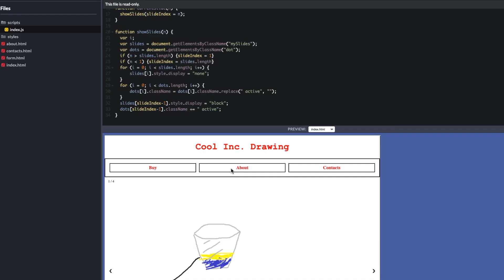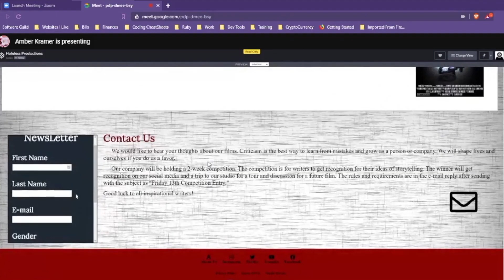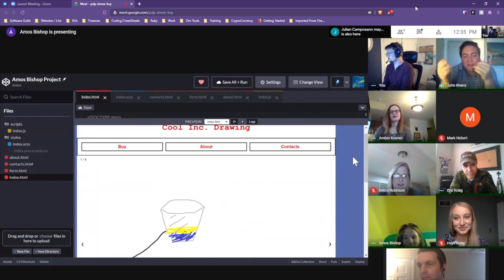Waggener High School IT Academy – Web Design Partnership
The Waggener High School IT Academy has partnered with LEAP Agency, a local web design firm, to mentor students in web design and help them code a path for the future.